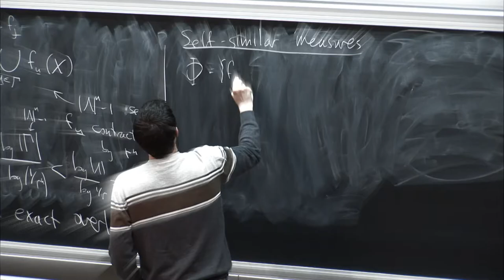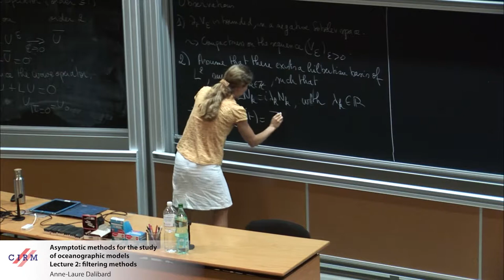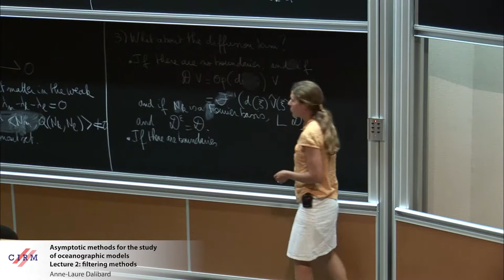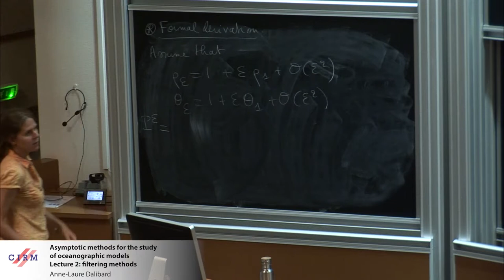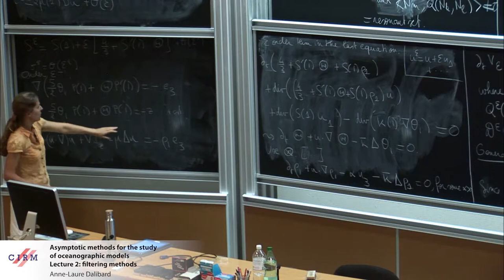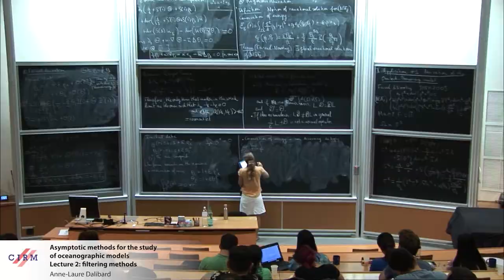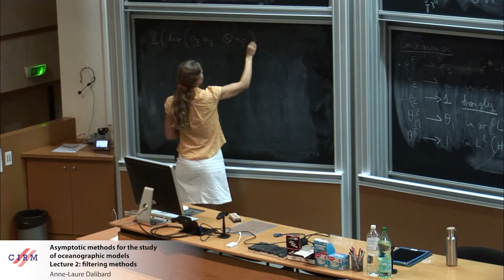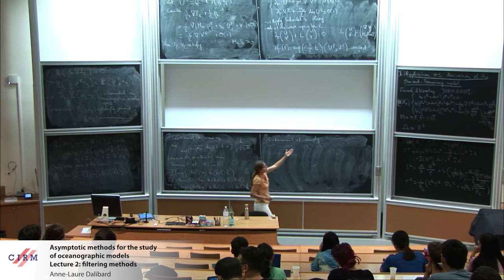Anne-Laure Dalibard: Asymptotic methods for the study of oceanographic models - Lecture 2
In  these  lectures,  we  will  focus  on  the  analysis  of  oceanographic models.   These  models involve several small parameters:  Mach number,  Froude number,  Rossby number...  We will present a hierarchy of models, and explain how they can formally be derived from one another. We will also present different mathematical tools to address the asymptotic analysis of these models (filtering methods, boundary layer techniques).

Recording during the meeting "CEMRACS 2019 - Geophysical Fluids and Gravity Flows" the July 18, 2019 at the Centre International de Rencontres Mathématiques (Marseille, France)